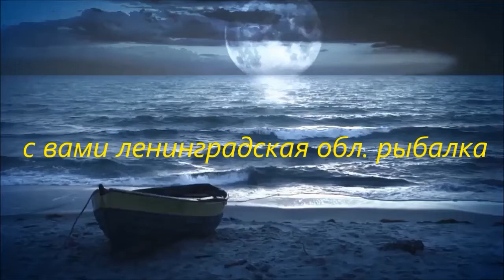Ленинградская обл.рыбалка. ФОТО ,Сезоны 2018-19.